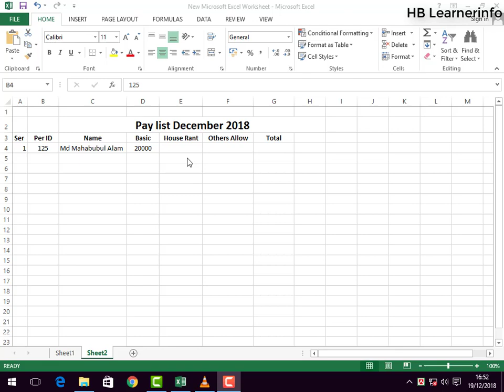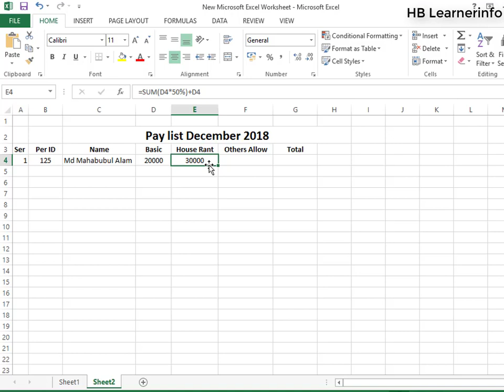How to Calculate Percentage in Microsoft Excel Part 6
শতকরা এর সূত্র । খুব সহজেই মাইক্রসফট এক্সেলে শতকরা বাহির করতে পারবেন।
To convert a number into percent multiple it by 100 and then add the percent sign. These examples convert the numbers 23 and 158 to percents. To convert a number with a decimal into percent, multiply it by 100 and add the percent sign. These examples convert 0.4580; 0.0257; and 0.00458.

all excel formula, all excel formula and function, all excel function